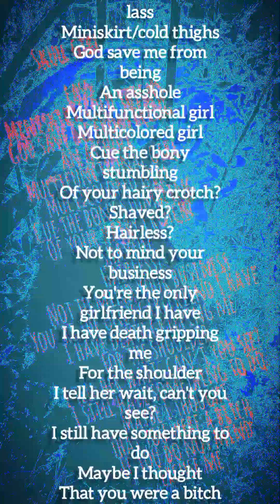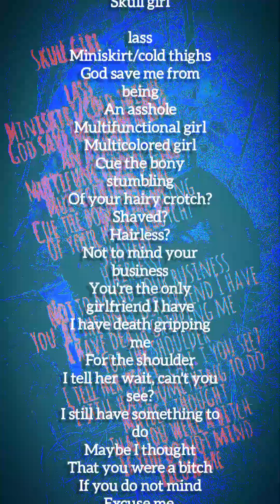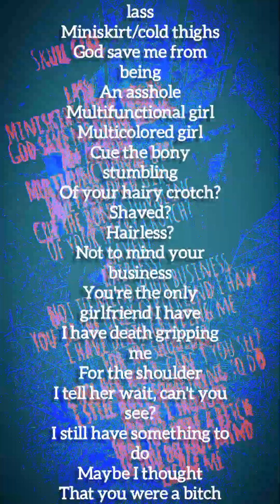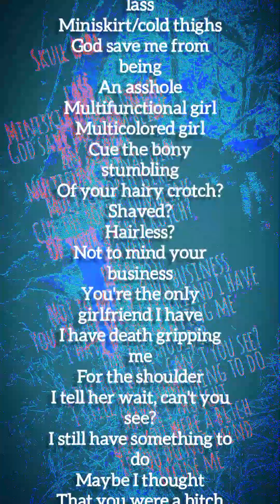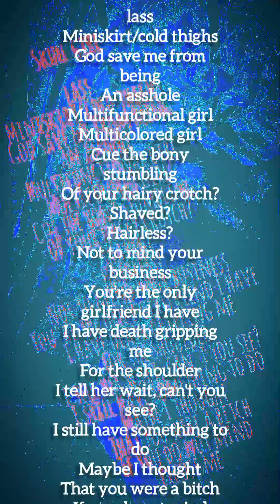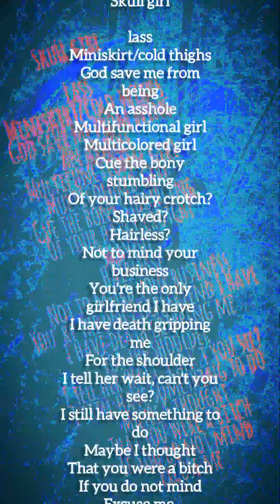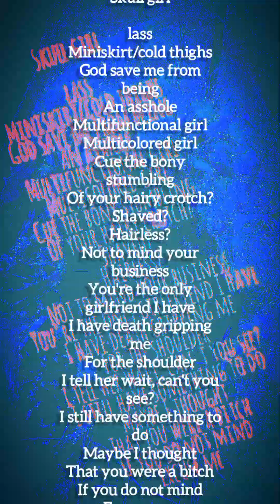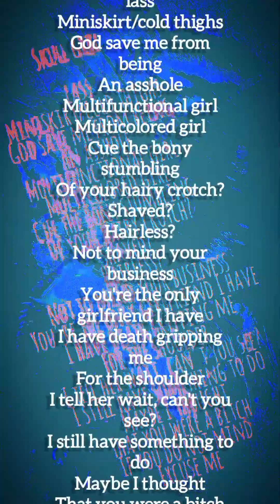Skull girl (Lucy in the Sky with Diamonds)_Grateful Dead